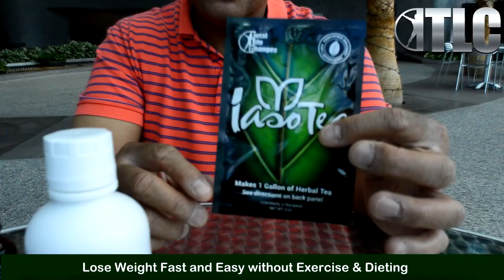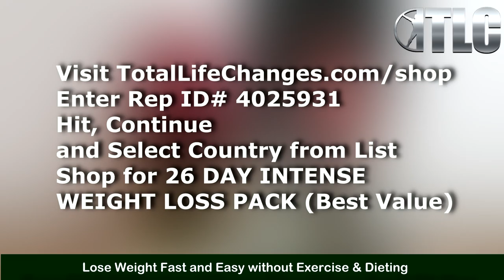weight loss tea - Iaso Tea helps you with weight loss in 1 week!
Larry talks about his journey and ongoing battle with (and victory over) Obesity (rapid weight loss, weight loss success stories, motivation to lose weight). Tune in to his new path breaking Weight Loss System (weight loss for men, weight loss help, weight loss ideas) which guarantees results. The System's Three Pillars - Food (Weight loss Supplements) + Mindset (Attitude) + Action = Weight Loss Results.

Enter Rep ID# 4025931, hit "Continue", select Country, Shop for "26 Day Intense Weight loss Pack" - Best Value (Contains the Iaso Weight loss Tea, Resolution Drops to control Cravings and, Nutriburst - provides the body with much needed Nutrients, Minerals and Vitamins to keep you healthy while you lose the weight week on week.

The Larry Henderson Official Channel is all about Overcoming Challenges, Obstacles and surging past them to realize one's goals and Full Potential - to live a more Balanced and Fuller Life (Happier Life).